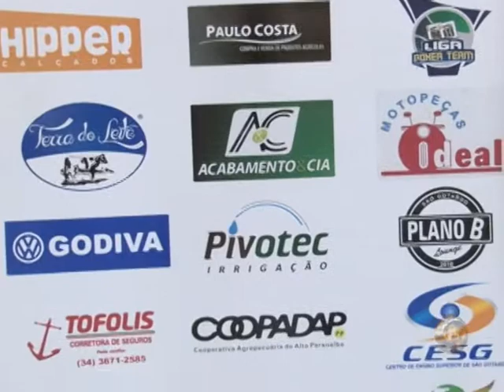São Gotardo sedia a abertura do Circuito Minas Gerais de Xadrez Rápido 2017